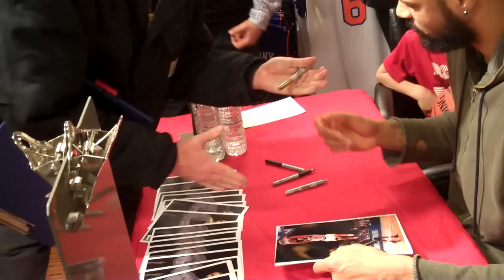Tyson Chandler Autograph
Tyson Chandler Autograph Signing at Modell's Sporting Goods TImes Square